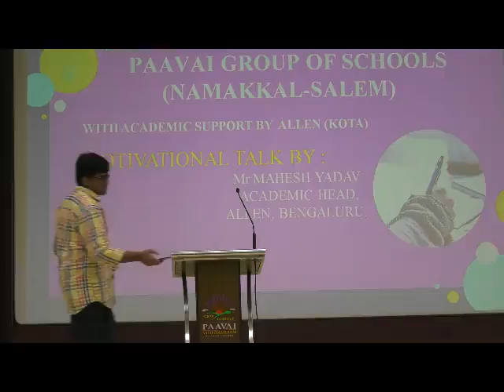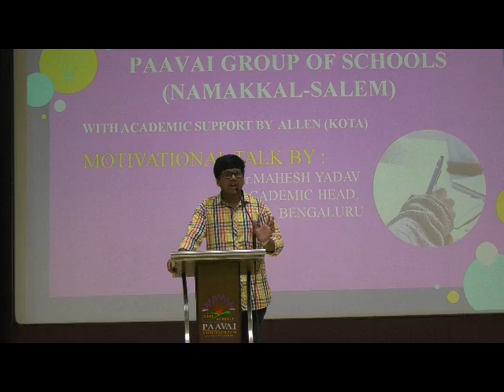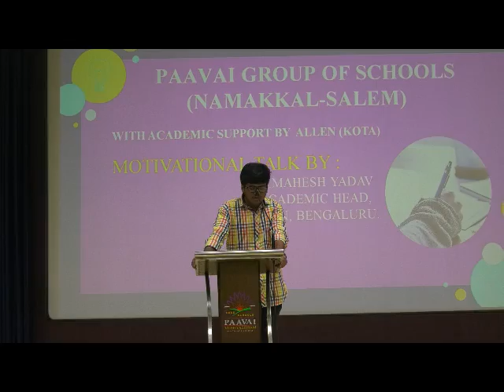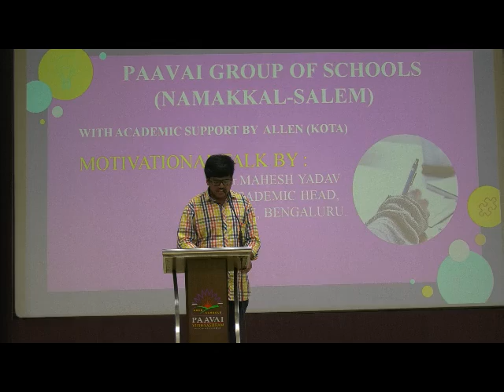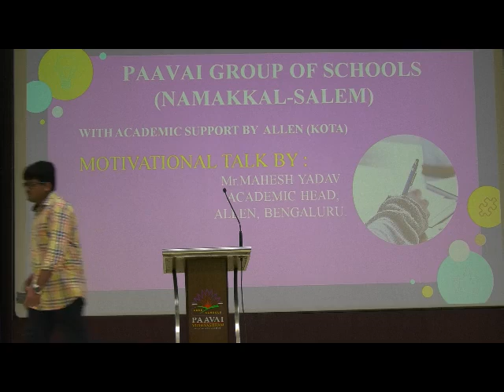PAAVAI SCHOOL STUDENT-RAVI BHARATHI,RANK HOLDER AIIMS(OBC 44th RANK) STATE RANK 10th(617/720)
KVPY SCHOLAR, CBSE PERCENTAGE-95.2%